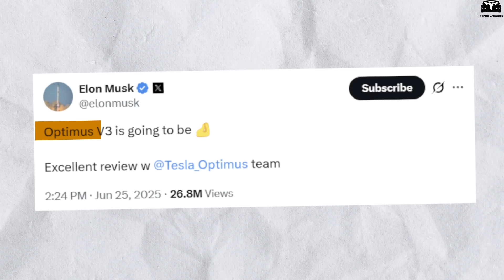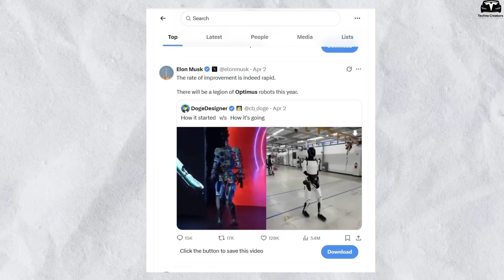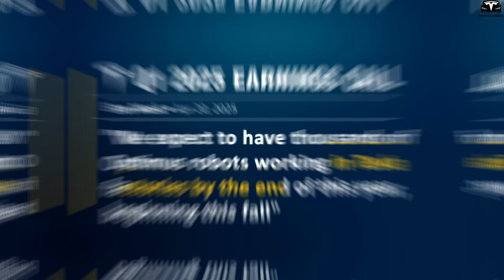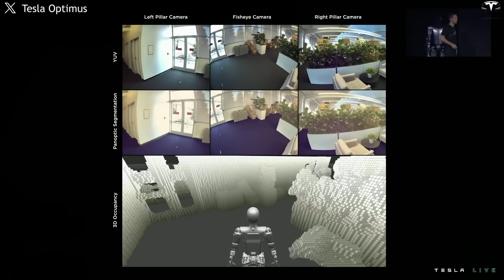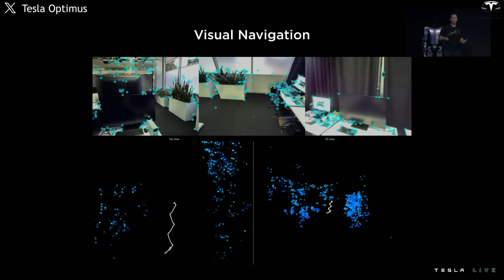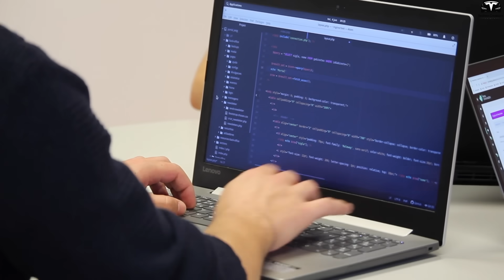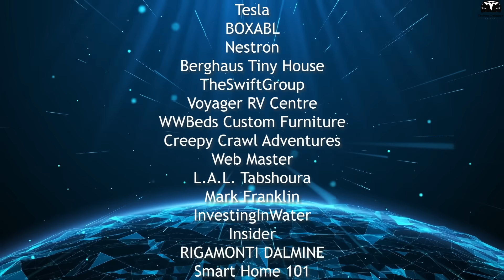BIG UPDATE! Elon Musk Unveils Tesla Bot V3 with Incredible Abilities, Specs! You NEVER HEARD Before!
00:52 - What are the latest updates Tesla has made to the Optimus V3?
06:58 - What are the key differences between Optimus V3 and Gen 3?
11:27 - When will consumers be able to buy the Tesla Optimus robot?
BIG UPDATE! Elon Musk Unveils Tesla Bot V3 with Incredible Abilities, Specs! You NEVER HEARD Before! Elon Musk has surprised the world many times, but few products have generated as much anticipation as Tesla’s humanoid robot – especially the latest version, Optimus V3. With plans to produce thousands of units by the end of 2025 and a goal of reaching one million robots per year within the next four years, the moment when consumers can own this robot is no longer far off. So, when will Optimus V3 actually reach users?

BIG UPDATE! Elon Musk Unveils Tesla Bot V3 with Incredible Abilities, Specs! You NEVER HEARD Before! Before we begin!

BIG UPDATE! Elon Musk Unveils Tesla Bot V3 with Incredible Abilities, Specs! You NEVER HEARD Before! What are the latest updates Tesla has made to the Optimus V3?
Recently, Elon Musk stirred up the tech community with a cryptic post accompanied by a short video showing Tesla’s latest humanoid robot,  Optimus V3,  operating in a real-world environment. While the design of Optimus Gen 3 has been significantly simplified, it is the V3 version that has captured the most attention, with expectations that it will mark the next major leap in household robotics. Along with Musk’s public call for collaboration directed at engineers working on Optimus, the video generated an intense wave of excitement, especially among tech enthusiasts and busy families seeking automation solutions for tasks like cooking, cleaning, and childcare.